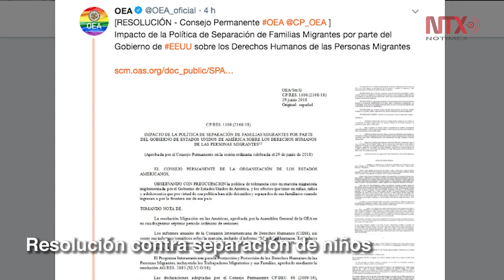Corte informativo 30 - 06 - 2018